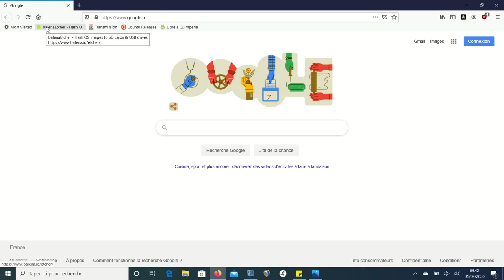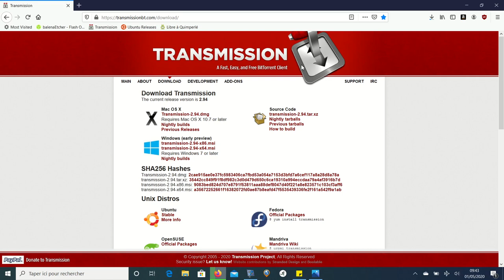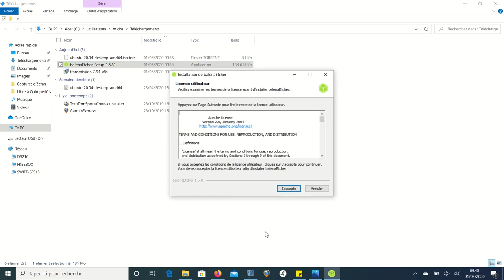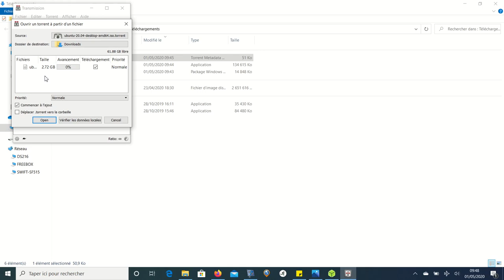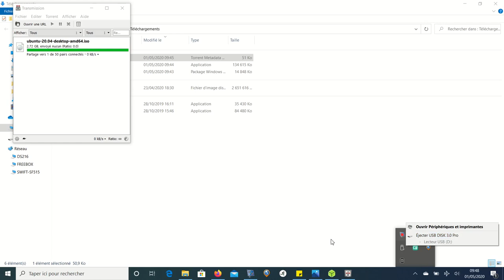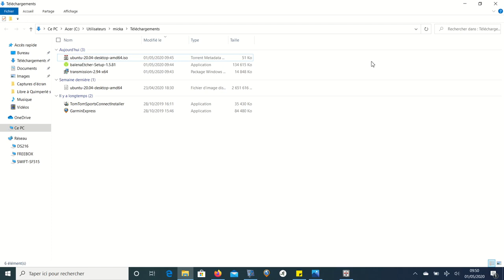EFI un jeu d'enfant Etape 1 : créer une clé USB bootable de UBUNTU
Voici un tuto en 5 étapes pour installer facilement Ubuntu en mode EFI en Dual Boot avec Windows 10
Cette vidéo présente l'étape 1 : Créer une clé USB bootable de Ubuntu.